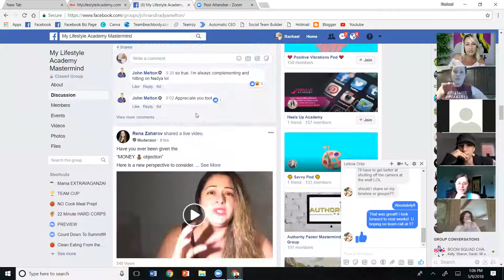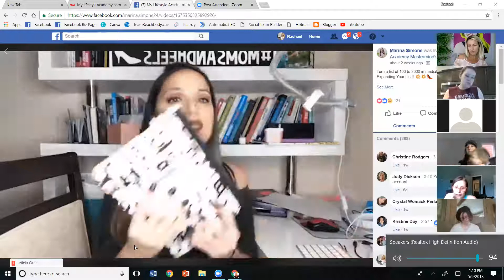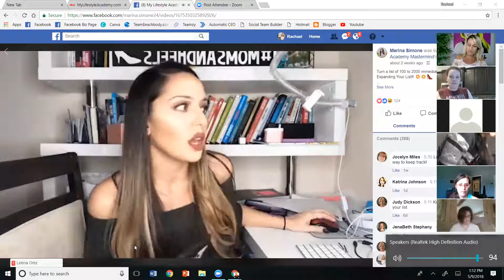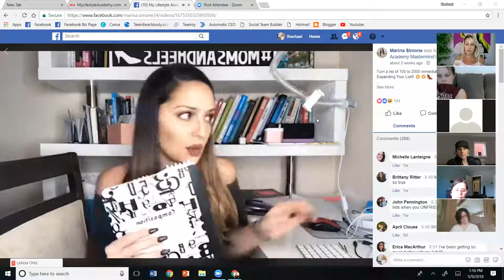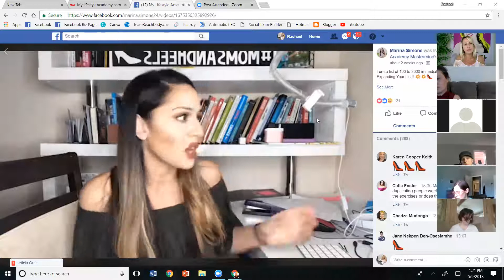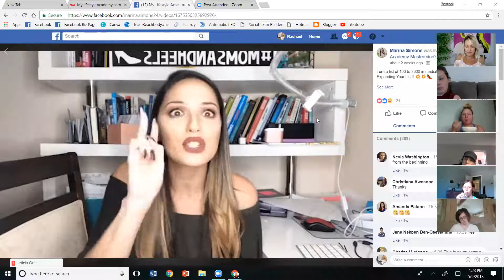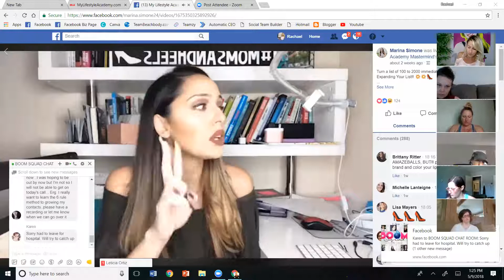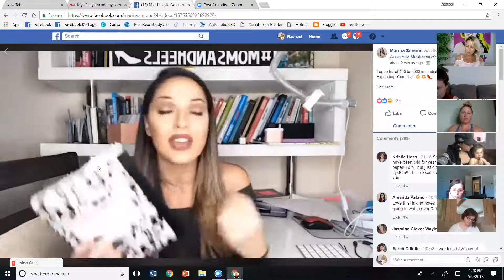Turn a list of 100 to 2000 immediately with this 6 Rule Method for Expanding Your List!!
Your network is your networth! Your List Equals your Bank Account!